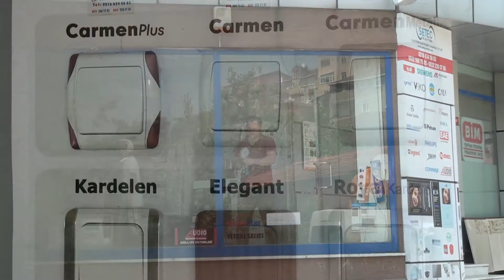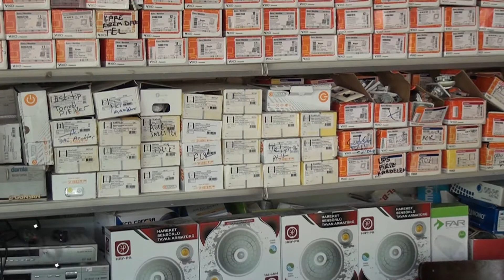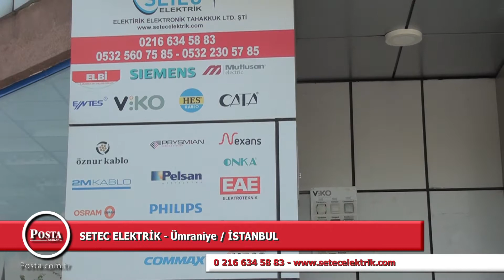SETEC ELEKTRİK - ÜMRANİYE / İSTANBUL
SETEC ELEKTRİK işletmesine kobi özel olarak konuk olduk